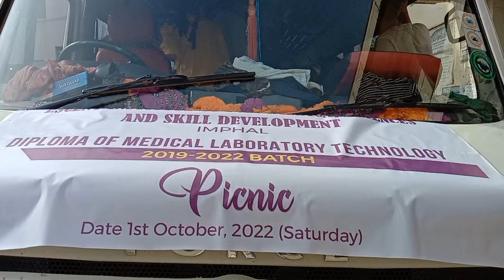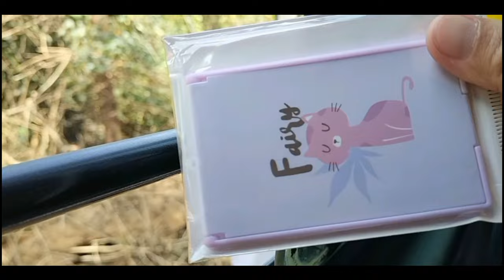Picnic Cum Farewell party||Tuinem Village Pallel|Manipur|| Vlog.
Those memories of us will always bring a smile on our face

I wish if we could have you all back for just a little while

Then we could sit and talk again like we used to do

you all are always meant so much and will always do too 🥺🥺

farewell to all my friends and hoping that someday or somewhere we will meet again 🥺🥺🥺